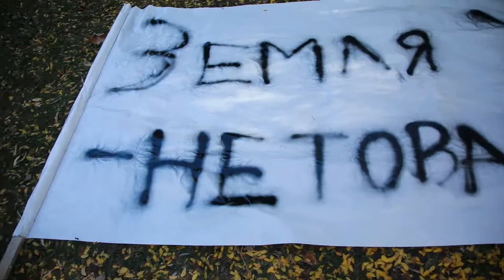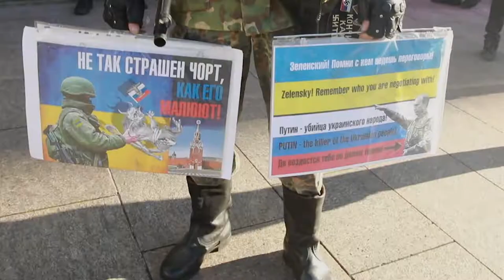Як проходив марш на Покрову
Правосєки, фермери і вибухи на Банковій - так проходив марш на честь свята Покрови 14 жовтня 2019-го

Сюжет: Дмитро Стаховський